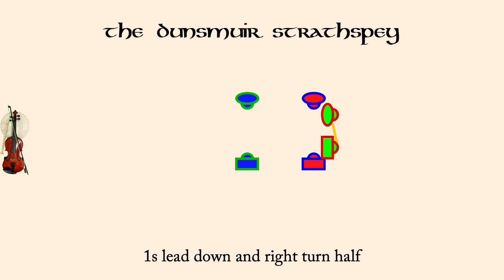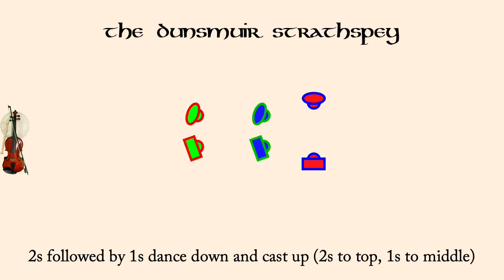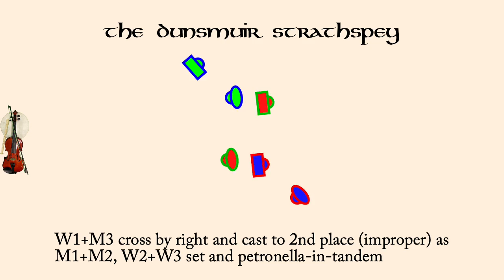The Dunsmuir Strathspey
The Dunsmuir Strathspey is a Scottish Country dance, devised by John Drewry in 1992. It is a proper 3 couple longways dance.